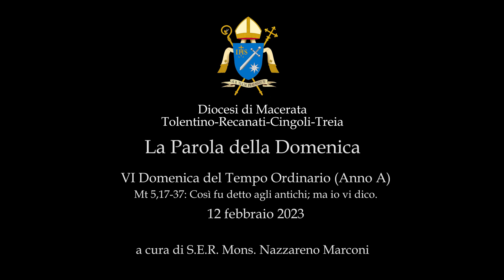2023/02/12 VI DOMENICA DEL TEMPO ORDINARIO (ANNO A)